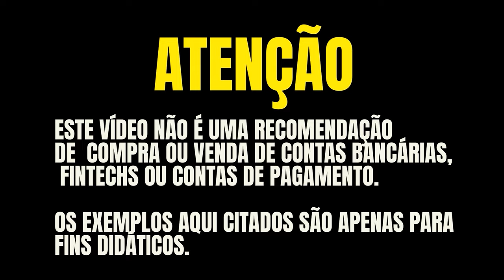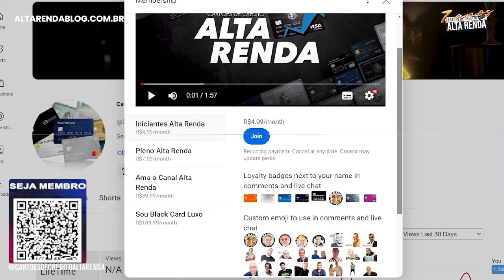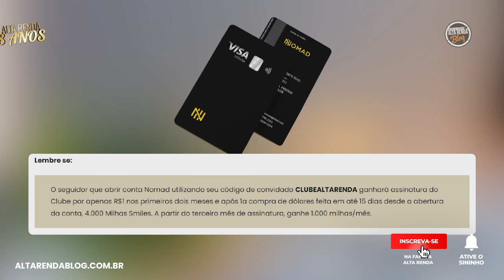💳EXCLUSIVO NOMAD ! ABRA SUA CONTA NA NOMAD E GANHE ATÉ 6.000 MILHAS SMILES USANDO CUPOM SMILESRENDA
NOMAD SMILESRENDA

🚀 TicTok  @AltaRendaCartoes